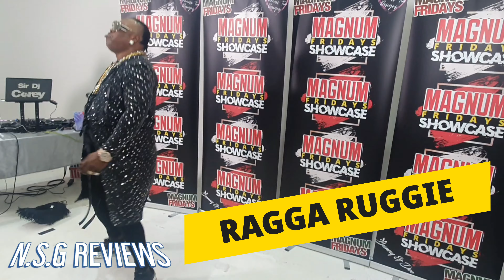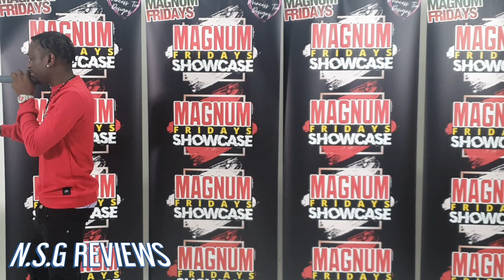3RD WEEK SHOWCASE - MAGNUM FRIDAYS / N.S.G REVIEWS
Desclaimer:
I Do Not Own Copy Rights to The Song/ Songs Being Used In This Video Which Is For Promotional Use Only

Thanks to you all who keep supporting this channel.